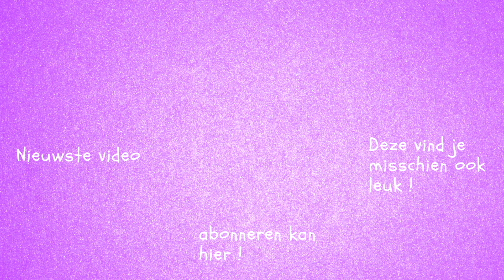oepsie pizza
Voor deze pizza heb je nodig :

2 eieren
50 gr roomkaas naturel
1 theelepel bakpoeder

topping naar keuze.